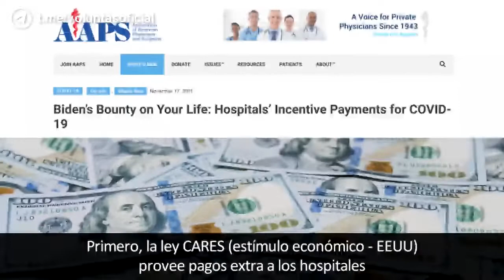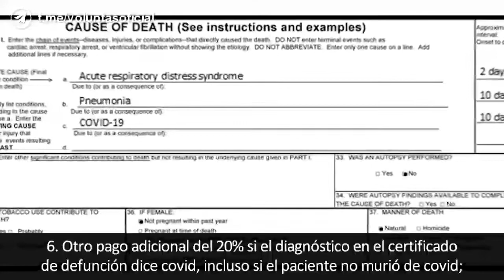Situación actual de Hospitales en EEUU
Saca tu cuenta.